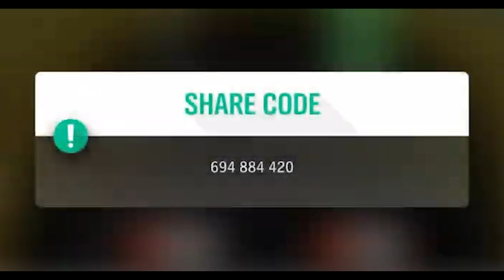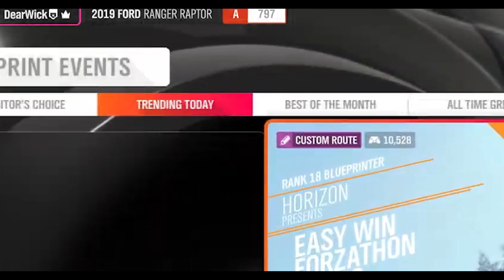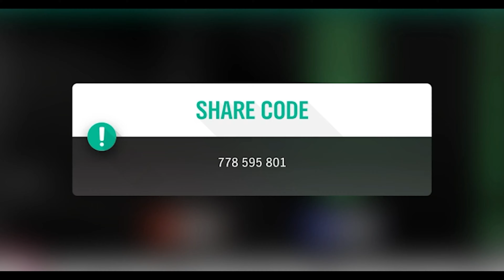[SS 37]สอนทำเควส Festival playlist 80% แลกรถ [Summer] Series 37 | Forza horizon 4